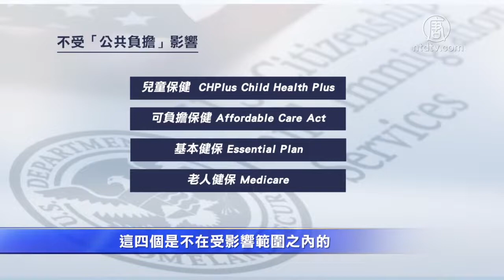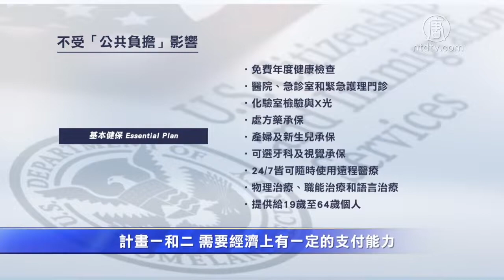公共负担影响绿卡 健保专家讲解误区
川普政府推出的“公共负担”新法规，从2月24日开始实施，被列为“公共负担”者，将被取消绿卡申请资格，对于纽约华人，都有哪些需要了解和注意的，下面我们请第一保健的专家来讲解。